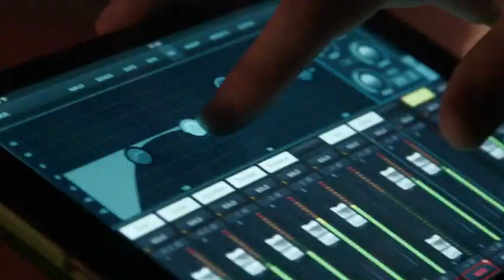CUAL FUE MI ERROR EDGAR DIAZGRANADOS & BRICEÑO MADRID - LA MULADA MUSIC